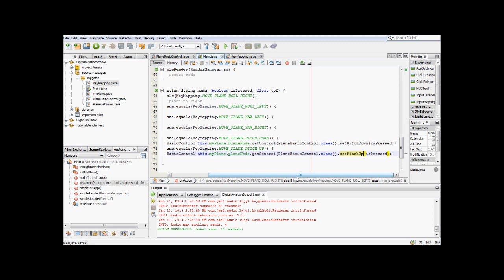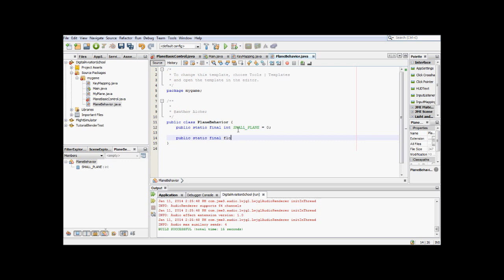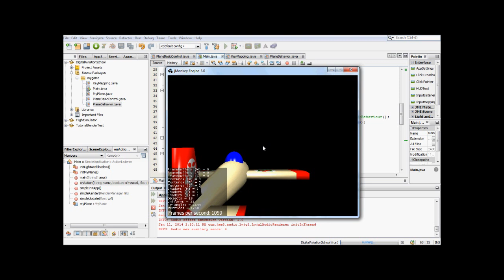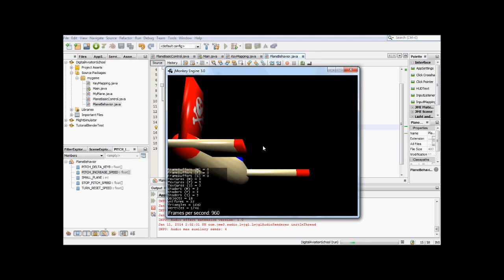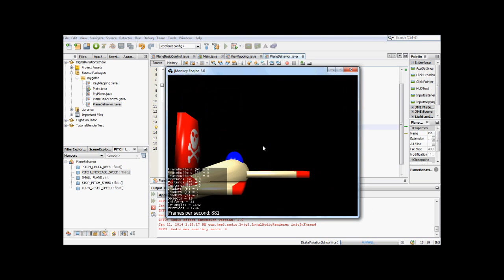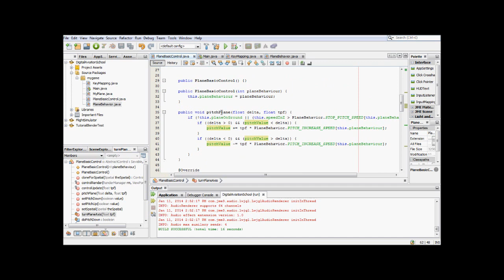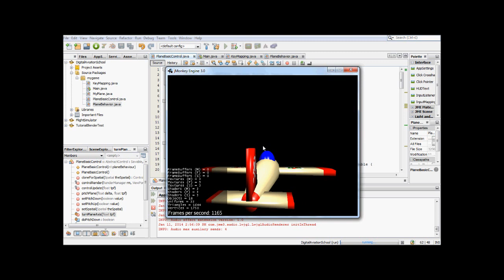Digital Aviation School - der erste Steuerbefehl:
Nun wird es ernst - wir steuern das Flugzeug. Es wird das Pitch (also das "Nicken") implementiert - und zwar über das Keyboard. Ich erkläre, wie wir das Nicken einigermaßen natürlich aussehen lassen u